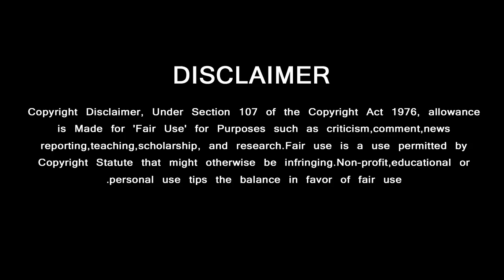தல அஜித் படத்தில் விக்ரம் | Vikram Joins Thala Ajith Movie to Make Mass Hit – Rewinds | Valimai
தல அஜித் படத்தில் விக்ரம் மாஸாக உருவான படம்

GREEN VISION CHANNEL DOESN'T SUPPORT PIRACY